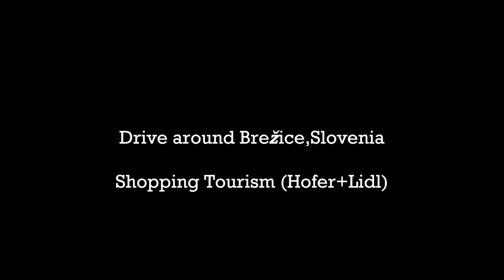Drive around Brežice,Slovenia | Shopping Tourism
Kupovina u Brežicama(Hofer+Lidl)